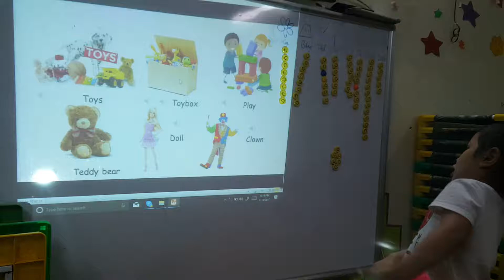Hammer game - Thanh - Ms Jenny's class